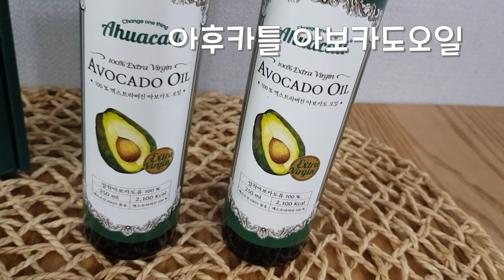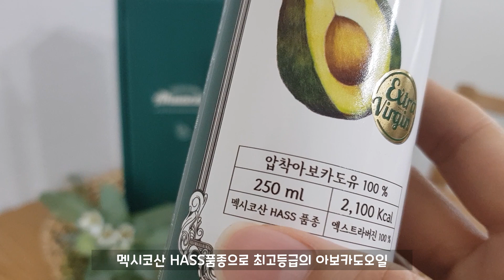[아후카틀]아보카도오일!! 아보카도의 영양그대로 담은 최고등급의 엑스트라버진 오일로 연기없이 건강한 요리 만들어요~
♥아후카틀 아보카도오일 판매사이트♥

안녕하세요 요맘이에요.
요리할때 늘 사용하는 기름하나도 가족들 건강위해꼼꼼하게 따져 고르게 되는데
비정제 저온압착추출로 아보카도의 영양은 그대로 담은 최고등급의 엑스트라버진 오일로
높은 발연점으로 조리할때 연기 발생이 없고
어떤 요리에도 활용할 수 있는 아후카틀 아보카도오일 소개해드릴게요.

네이버 쇼핑 검색 1위 고객 누적후기가 만삼천 건 이상으로 검증된 아후카틀 아보카도오일은
손잡이가 있는 초록색 고급스러운 패키지에 아보카도오일 2병이 담겨있어서 선물 하시기에도
참 좋을 것 같더라구요.
아후카틀 아보카도오일은 원과를 처음 짜내 맛과 향 영양 등 최우수 품질인 엑스트라버진오일로
화학용매를 사용하지 않고 아보카도를 낮은온도로 압착하여 추출해 색상의 변화가 적고
원재료 그대로의 영양을 담아냈어요.
게다가 멕시코산 HASS품종으로 최고등급의 아보카도오일 20개로 만들어지고
원료정보 사전 공개로 잔류농약 320종이 무검출되어 정말 믿음이가더라구요.
한번 유리잔에 따라보았는데 연두빛이 살짝돌고 향긋한 향이나고 한수저 먹어보았는데
느끼함이 없고 굉장히 맛이 산뜻하고 깔끔하고 쓴맛도 없고 부드러워 아침에 공복에 오일풀링으로
드시기에도 너무 좋을 것 같아요.
아후카틀 아보카도오일은 불포화 지방산이 포도씨유보다 438%, 아마씨유 대비 383%  이상높고
타사 아보카도오일보다 2.4%가 높아 건강관리에도 참 좋더라구요.

아보카도오일 이용해 치킨샐러드의 소스와 알리올리오 파스타 만들어 볼게요.
아보카도오일 가득 넣고 치킨 너겟 앞뒤로 구워줄게요.
올리브오일과 같은 발연점 낮은 기름으로 조리할 때 나오는 연기가 건강에 참 해롭다고 하는데
아보카도오일은 발연점이 270도로 높아 조리할 때 연기속 유해 미세먼지가 나오지 않아
제일 마음에 들고 향이 강하지 않고 부드러워 어떤 요리와도 잘 어울려서 침 좋더라구요.
소스만들게요.
설탕 2스푼, 간장 3스푼, 아보카도오일 4스푼, 다진 양파와 마늘넣고 레몬즙 3스푼, 참깨 솔솔넣고
잘 섞어소스 만들어주세요. 아보카도 오일은 생으로도 가열하는 요리에도 언제 어디서든 활용할 수
있어서 넘 좋아요.
야채가득 토마토에 치킨너겟 올리고 아보카도오일소스까지 솨악 뿌려주면 치킨샐러드 완성이에요.
짭조름 달콤하고 상큼한 아보카도오일소스가 샐러드의 맛을 확 끌어올려주네요. 너무 맛있어요

알리올리오파스타 만들어볼게여. 끓는 물에 파스타면 넣어 익혀주고
팬에 아보카도오일 넉넉하게 두르고 마늘넣어 살짝 볶다 새우 넣고 소금 후추 착착착 뿌려준 뒤
채썬양파 넣고 레드페퍼 솔솔 치킨스톡 1스푼 넣고 간하고 익은 면에 면수 1국자를 넣고
잘 섞어주세요.  그릇에 면 돌돌 말아 올리고 새우와 마늘 소스까지 얹어주면 완성이에요.
아보카도오일의 부드럽고 향긋한 향에 산뜻한 맛이 마늘과 새우향까지 어우러져 느끼함 1도 없이
감칠맛 가득해 너무 너무 맛있어요.
남편도 아이들도 영양 가득한 아보카도오일로 만든 치킨샐러드와 알리올리오파스타 남기지 않고
싹싹 너무 맛있게 먹더라구요!

화학용매를 사용하지 않고 아보카도를 낮은온도로 압착하여 추출해
아보카도의 영양그대로 담은 최고등급의 엑스트라버진 오일로
건강한 오일의 영양성분인 불포화 지방산이 가득하고
높은 발연점으로 조리할때 연기없는 건강한 요리를 할 있는 아후카틀 아보카도오일
.강추강추합니다.